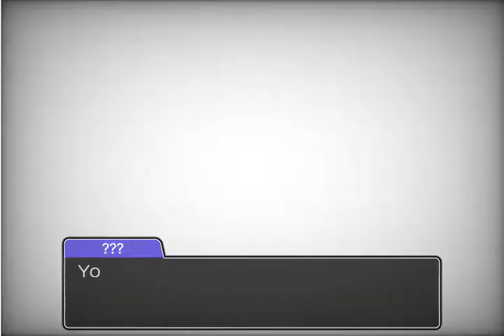Mar Bro - objection.lol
Imagine having descriptions.

credits:
uberduck - basically all mario voiceclips in here